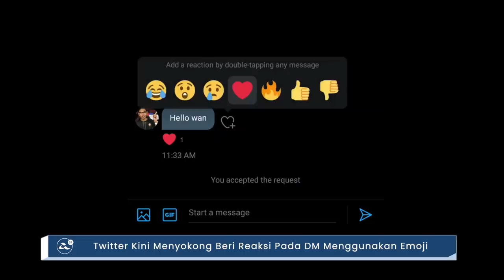Amanz24 - Pengganti Poco F1 Bakal Hadir Suku Pertama 2020, Honor Menolak Penggunaan Sensor 100MP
Poco yang terkenal dengan penawaran peranti berspesifikasi tinggi pada harga kompetitif, kini telah mengumumkan yang mana mereka bakal hadir dengan penawaran pengganti Poco F1 pada suku pertama 2020 ini.

Selain itu, Honor kini telah mengumumkan yang mana mereka tidak akan menggunakan sensor kamera belakang lebih 100-megapixel dalam masa terdekat, sebaliknya memfokuskan kepada kualiti gambar yang lebih baik pada peranti mereka.

Twitter kini telah mengemaskini penawaran Direct Messages, dan menyertakan fungsi untuk menghantar emoji reaksi sebagai balasan kepada mesej yang diterima.

Dalam arena kewangan, kini ia diperkatakan yang mana Grab, RaZer, AirAsia, Axiata dan juga CIMB dmungkin menjadi antara pihak yang melihat untuk mendapatkan lesen bank digital di Malaysia.
Dan akhir sekali, kini JPJ telah mengesahkan yang mana mereka akan mula melakukan ujian memandu secara elektronik menggunakan kamera litar tertutup - sekaligus tiada lagi pegawai JPJ akan berada dalam kenderaan sepanjang sesi ujian memandu berkenaan.